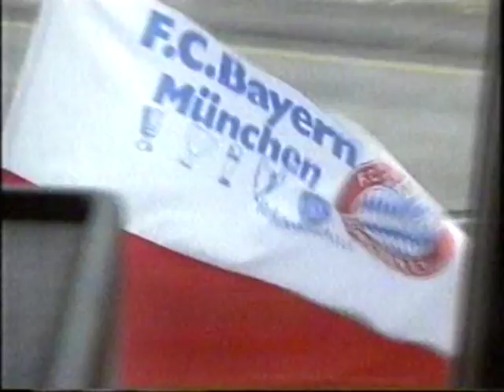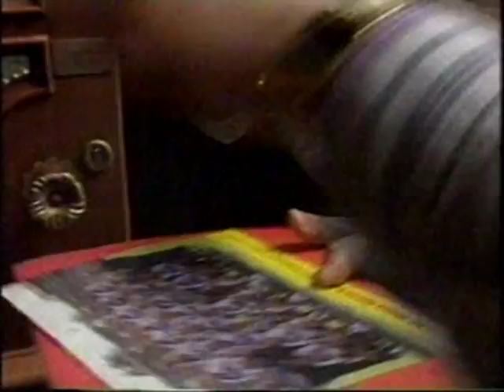0241991004 - Hansa Rostock - das erste Bundesligajahr beginnt - 1991 - Teil 4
Willi Entenmann hat Respekt vor Hansa, Hansa schießt das erste Bundesligator,  gewinnt und wird Tabellenführer...